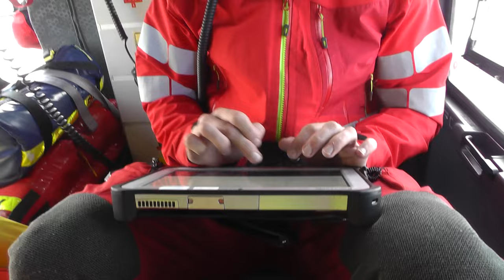Marek Dvořák - záchrana lidských životů na palubě vrtulníku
Marek Dvořák je lékařem na letecké záchrance v Hradci Králové a na oddělení urgentního příjmu motolské nemocnice. Svoji práci si vysnil už na základce. Teď každodenně zachraňuje životy a o první pomoci píše na sociálních sítích, kde ho sledují desetitisíce lidí. Jak to všechno zvládá? Dokáže někdy vypnout? A jaké je jeho soukromí? Nejen o tom si s ním Na panáku povídal Mirek Vaňura.